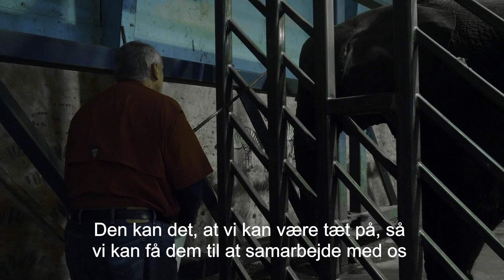Elefanttræning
Elefantekspert Alan Roocroft træner elefanterne.